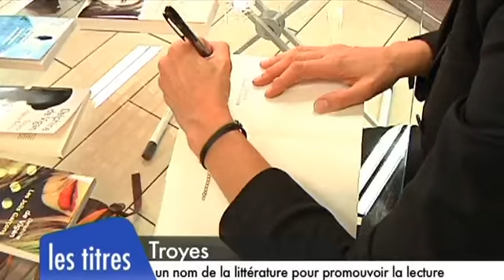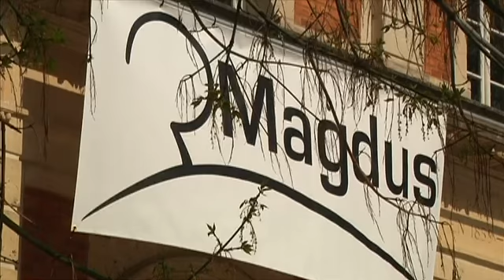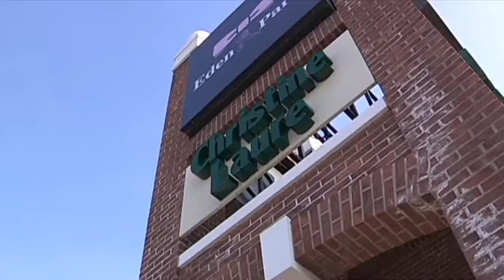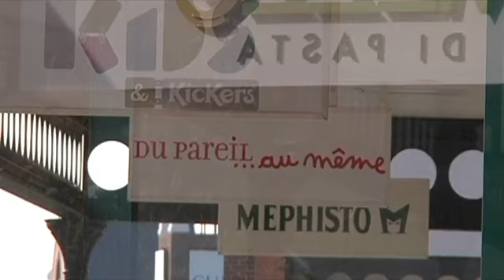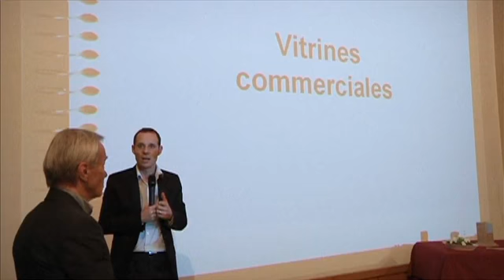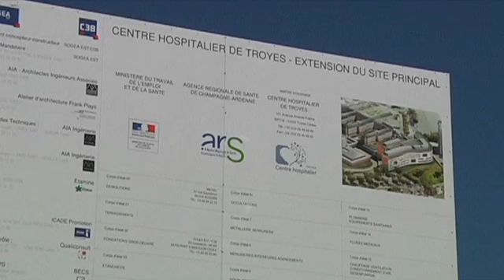Canal32 - le JT du 28/03/2012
Sites webs/blogs, copiez cette vidéo avec le bouton "Intégrer" !